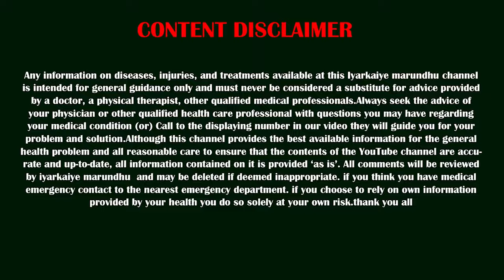ஒரே மூலிகை!!! பல நோய்களுக்கு தீர்வு!!!😲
Helo friends Welcome to iyarkaiye marundhu channel, in this video ll see about the plant which is used for most of the body symptoms and problem which can cure easily, watch our latest updated video of health care and home remedies,